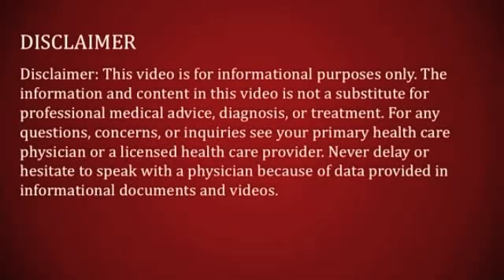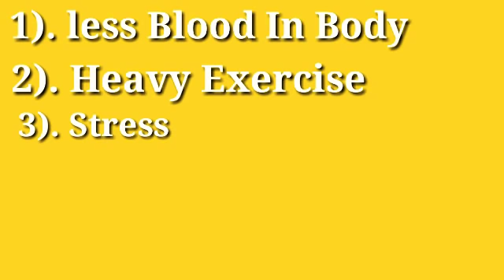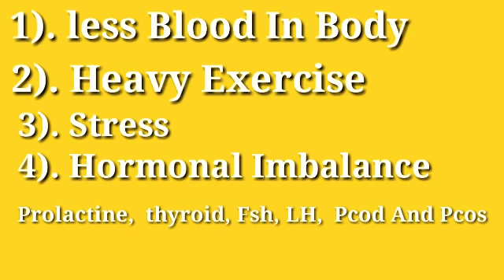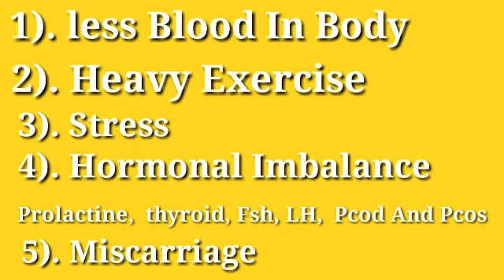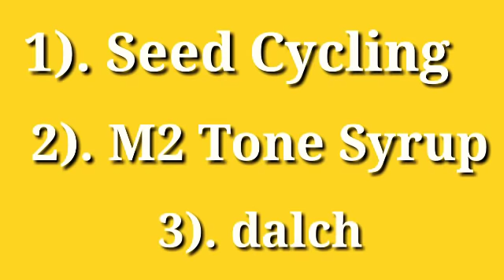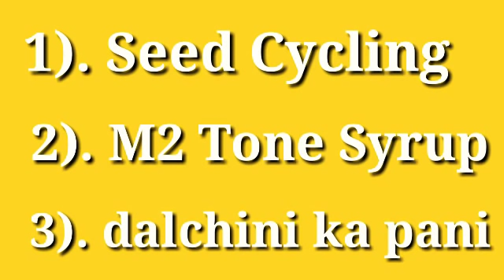Pregnancy Tips! Trying To Get Pregnant! पीरियड खुल कर नहीं आना उसके कारण और घरेलू उपाय?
Friends Today In This I will give you information about पीरियड खुल कर नहीं आना उसके कारण और घरेलू उपाय!!